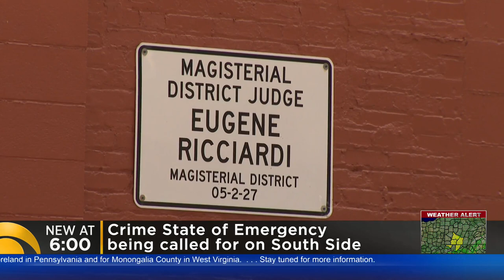District justice on South Side calls for 'crime state of emergency'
District Justice Eugene Ricciardi said he's seen enough of the gun violence and lewd behavior on the South Side.